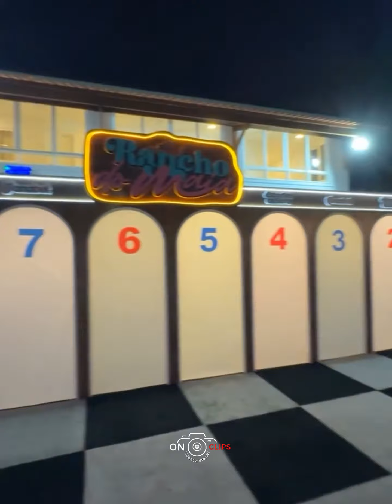CHEGADA DOS PARTICIPANTE DO RANCHO DO MAIA, CARLINHOS APRONTOU LOGO NO INÍCIO